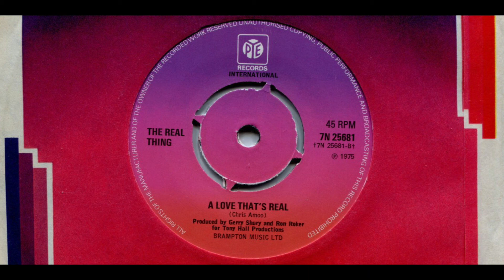THE REAL THING / A LOVE THAT'S REAL / 1975 / B-SIDE / 70'S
*A LOVE THAT'S REAL
*1975
*PYE INTERNATIONAL
*7N 25681